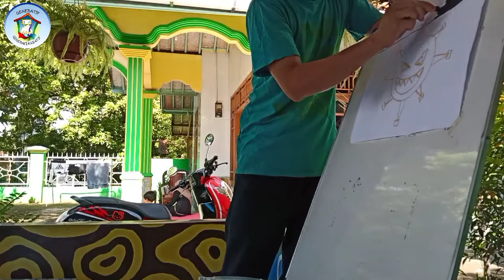Kegiatan Sanggar Gambar Komunitas Generatif - Menggambar Virus Corona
Komunitas Generatif merupakan Sanggar Gambar yang bertempat di Ciranjang, Cianjur. Melalui akun youtube Komunutas Generatif, Kami akan selalu membagikan langkah2 menggambar & mewarnai yang bagus & kreatif.